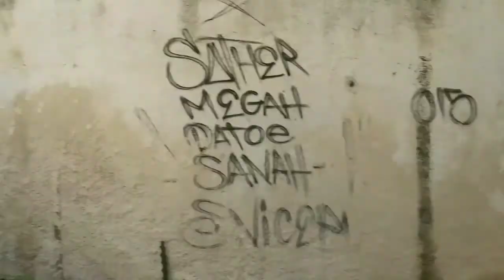Exploración y relatos de Misnebalam en haciendas abandonadas de Yucatán 2020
Este es el vídeo con más duración en el canal, en el te muestro casi todo de Misnebalam junto con pequeños relatos que se dicen del lugar, mencionar que este vídeo lo grabamos en agosto y lo terminamos de editar en septiembre, la decisión de publicarlo este 31 es por ser una fecha especial para nosotros.

Apoya este vídeo dejando tu 👍

Otros vídeos;